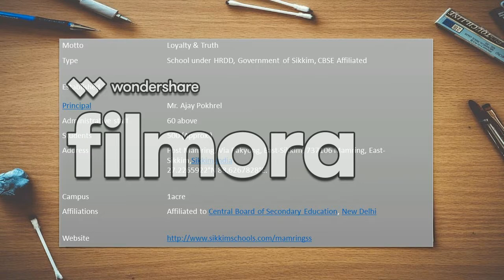Mamring senior secondary school, East Sikkim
School program and activities